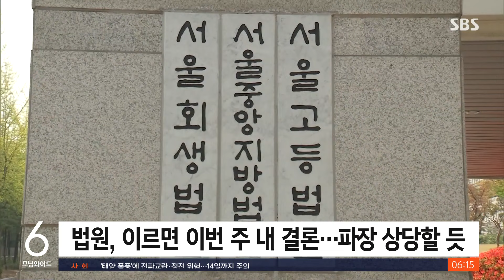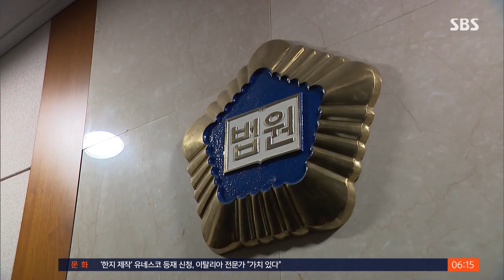'의대 증원' 법원 판단에 쏠린 눈…이번 주 '최대 분수령' / SBS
〈앵커〉

이번 주 의대 증원을 둘러싼 중요한 일정이 있습니다. 의대 증원을 멈춰달라며 의료계가 낸 집행 정지 신청의 2심 결과가 이번 주 서울고등법원에서 나옵니다. 정부와 의료계를 비롯해 모집 정원을 확정해야 하는 대학들까지 법원 판단에 모두가 주목하고 있습니다.

손기준 기자입니다.

〈기자〉

의료계는 오늘(13일) 정부가 2천 명 증원의 근거로 제출한 자료를 공개하면서 검증 결과를 발표하겠다고 예고했습니다.

정부가 의대 증원의 근거 자료로 보건의료정책심의위 회의록, 의사인력전문위 회의 결과 등 47건에 참고자료 2건을 더해 모두 49건을 법원에 제출한 것에 대해 맞공세를 펴겠다는 것입니다.

[이병철/변호사 : 2천 명 (증원)의 과학적 근거는 없습니다. 대통령 말씀이라는 걸 2천 명의 과학적 근거로 제출했다는 게 이게 대한민국 정부인지 의심스러울 정도로 좀 웃기고 슬픈 현실입니다.]

자료를 제출받은 법원은 이르면 이번 주 내로 증원 절차에 대해 결론을 내리겠다고 예고했는데, 판단에 따른 파장은 상당할 전망입니다.

재판부가 증원 절차 정지 신청을 받아들이면, 적어도 올해 입시에서는 기존 숫자대로 의대 신입생을 선발해야 할 가능성이 큽니다.

반면, 받아들이지 않는다면 27년 만의 의대 증원은 정부안대로 진행되게 됩니다.

의대생들의 수업 거부 장기화로 집단 유급 위기가 임박하면서 대학들은 대책 마련에 고심하고 있습니다.

학기별 최소 수업 일수에 제한 없이 학점 이수를 가능케 하거나 계절학기 때 수학할 수 있는 학점 제한을 푸는 방법 등이 거론되고 있습니다.

일부 대학에서는 교육당국에 의대 본과 4학년의 실습 기간을 채우고자 7월 말인 의사 국가고시 원서 접수 기간을 연기해 달라고 요청했습니다.

이런 가운데 의료개혁특위는 앞서 내놓은 지역 종합병원·의원에서의 전공의 수련을 두고 논란이 빚어지자 의원에 전공의를 전속 배정하는 것은 아니라고 해명했습니다.

(영상편집 : 최은진, 디자인 : 김한길)